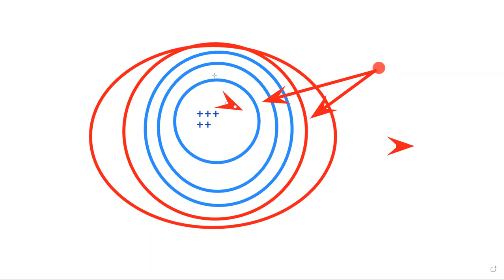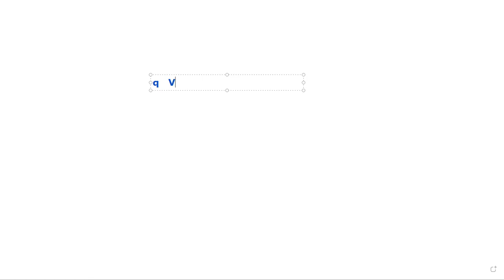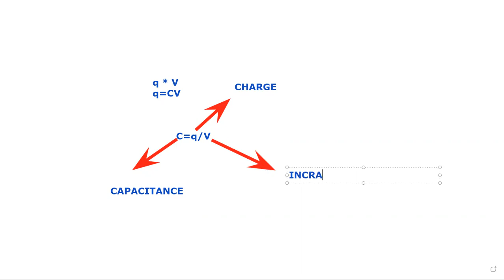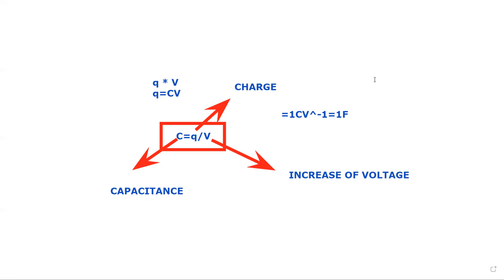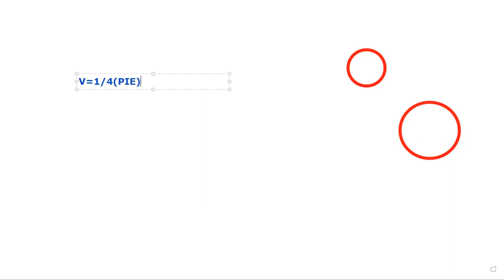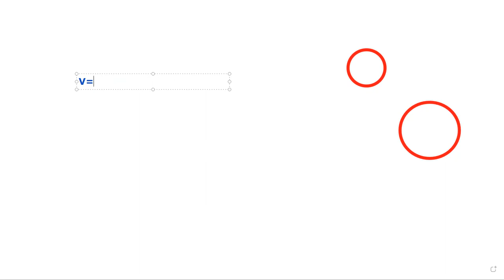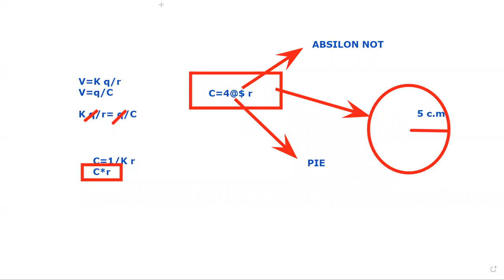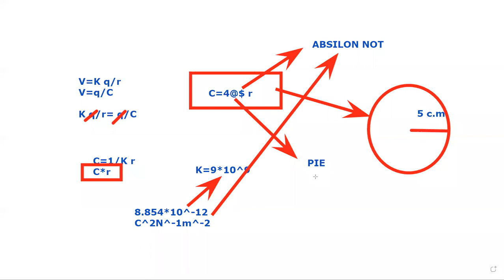SCIENCE 02 (CAPACITOR)